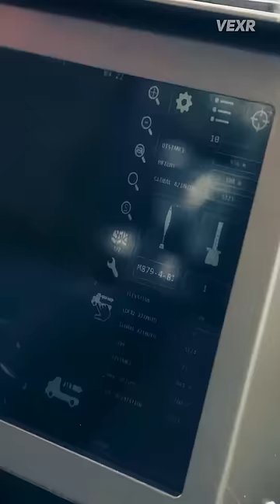Slapping a Giant Mortar on the Back of a Toyota